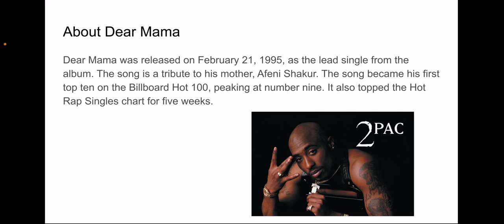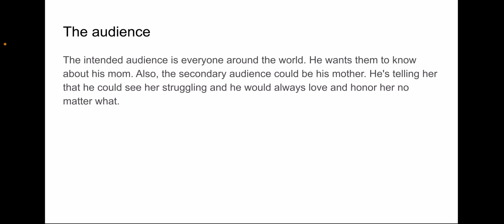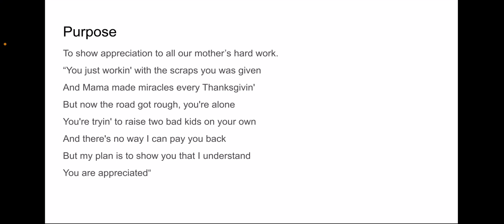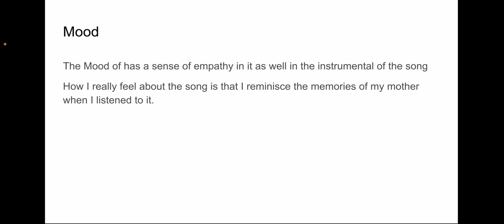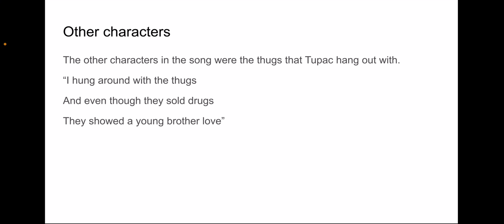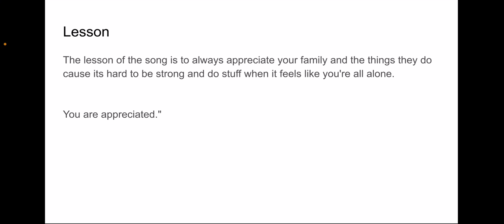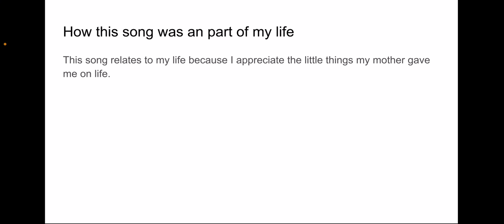Dear Mama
This is for an project